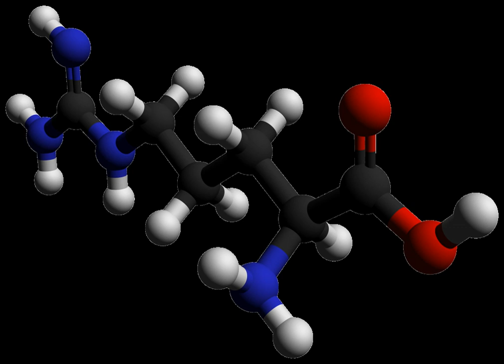Arginine | Wikipedia audio article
00:01:31 1 History
00:02:24 2 Sources
00:02:33 2.1 Dietary sources
00:04:06 2.2 Biosynthesis
00:06:50 3 Function
00:07:19 3.1 Proteins
00:08:46 3.2 Precursor
00:09:47 3.3 Safety
00:10:04 4 Structure
00:10:45 5 Research
00:10:55 5.1 Growth hormone
00:11:37 5.2 High blood pressure
00:12:19 6 See also

- Socrates

SUMMARY
Arginine, also known as l-arginine (symbol Arg or R), is an α-amino acid that is used in the biosynthesis of proteins. It contains an α-amino group, an α-carboxylic acid group, and a side chain consisting of a 3-carbon aliphatic straight chain ending in a guanidino group. At physiological pH, the carboxylic acid is deprotonated (−COO−), the amino group is protonated (−NH3+), and the guanidino group is also protonated to give the guanidinium form (-C-(NH2)2+), making arginine a charged, aliphatic amino acid. It is the precursor for the biosynthesis of nitric oxide. It is encoded by the codons CGU, CGC, CGA, CGG, AGA, and AGG.
Arginine is classified as a semiessential or conditionally essential amino acid, depending on the developmental stage and health status of the individual. Preterm infants are unable to synthesize or create arginine internally, making the amino acid nutritionally essential for them. Most healthy people do not need to supplement with arginine because it is a component of all protein-containing foods and can be synthesized in the body from glutamine via citrulline.